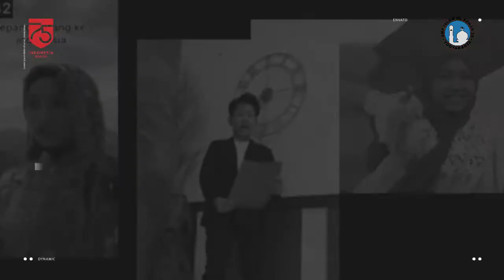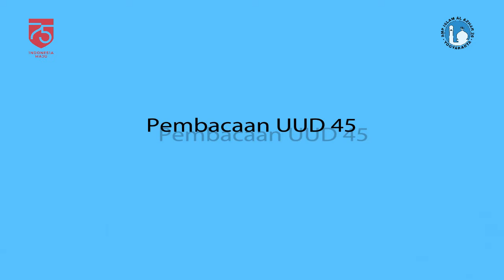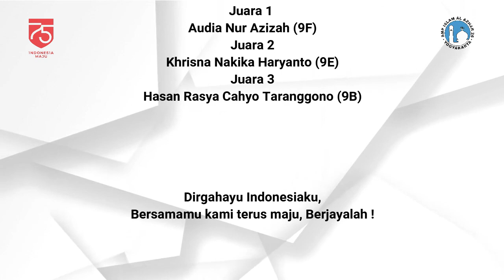KARYA-KARYA TERBAIK MURID SMP IA 26 YOGYAKARTA - Juara lomba 17an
Masa pandemi bukan alasan untuk berkarya. Berikut adalah karya murid-murid SMP IA 26 Yogyakarta dalam rangka Peringatan 17 Agustus 1945